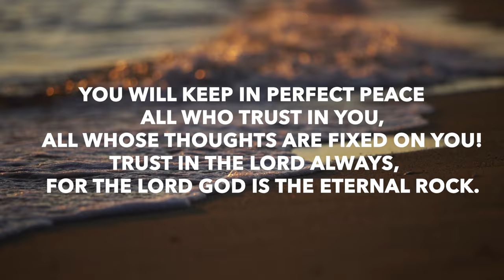Proverbs 3 | Daily in the Word | Todd Giampietro